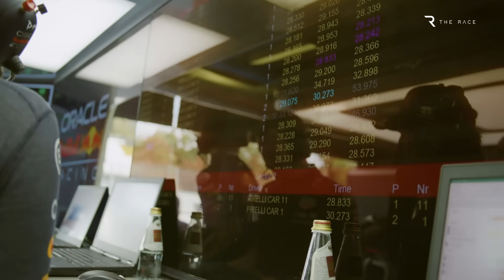What Sergio Perez needs to do to get better F1 treatment from Red Bull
It’s understandable that the way Red Bull handled its drivers’ race strategies in F1's Dutch Grand Prix might have upset some people. But Sergio Perez has the power to prevent things like this happening.
At Zandvoort, Perez made the right call at the start of the race to pit for intermediate tyres as soon as the rain hit, and his reward was the race lead once everybody else had come in. Suddenly another poor qualifying on Saturday was a distant memory.
But then, when it was time to switch back to slicks a few laps later, Red Bull decided to pit Max Verstappen first, when he was running second to Perez. Perez then came in a lap later, and sounded surprised to see that his team-mate had got ahead of him by pitting earlier - known in F1 as an ‘undercut’.
Inevitably this sparked some conspiracy theories about how Red Bull had shafted Perez to get Verstappen back ahead at his home grand prix, which he went on to win for the third year in a row.
There will always be that nagging doubt of if Red Bull would have prioritised protecting its second car, if they’d been running the other way around with Verstappen leading and Perez behind.
But ultimately, there is a way for Perez to avoid these things happening.

00:00 Did Red Bull favour Verstappen?
02:35 What Perez needs to do
06:21 The obvious problem